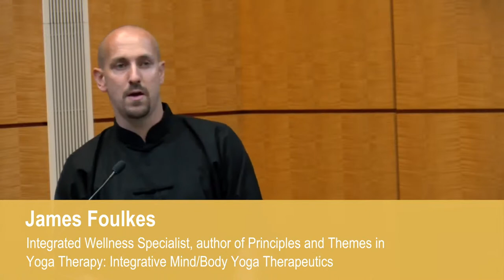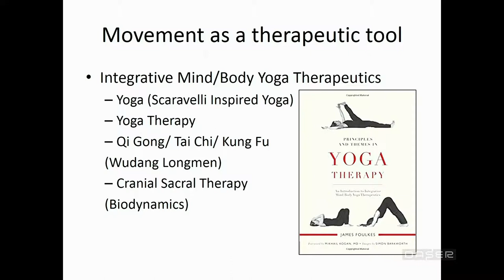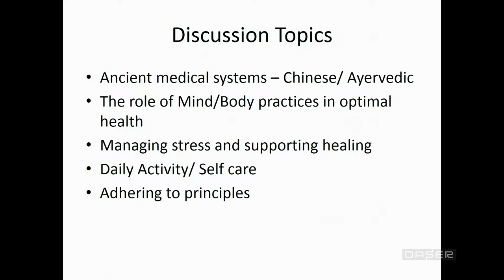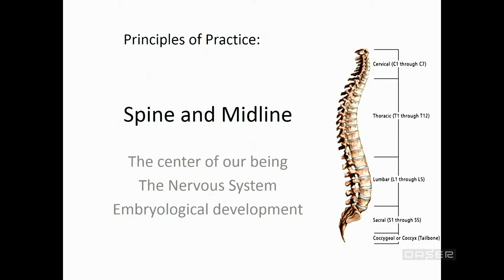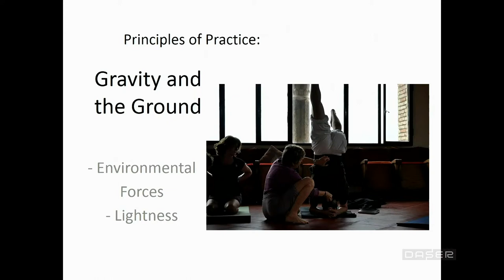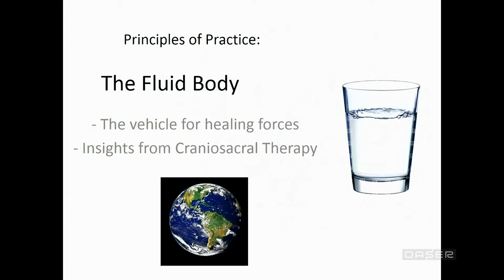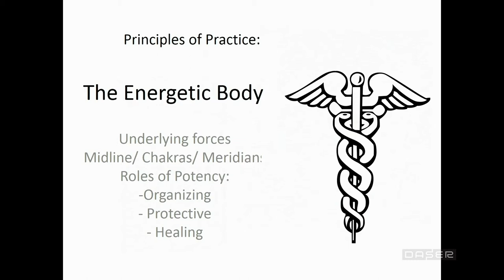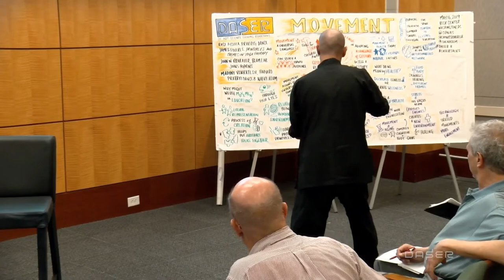James Foulkes: Integrative Movement for Health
James Foulkes spoke at the DASER on May16, 2019. He is an Integrated Wellness Specialist, author of Principles and Themes in Yoga Therapy: Integrative Mind/Body Yoga Therapeutics, Washington, D.C.
Movement practices from Eastern traditions affect our bodies and minds in unique ways that can help to cultivate higher states of health. Working with a principles based approach, James Foulkes will share experiences from his own practice and from working with clients in using these approaches to support wellness.
DASER (DC Arts Science Evening Rendezvous) is a monthly discussion forum on art and science projects in the national capital region. It is part of the Leonardo Art Science Evening Rendezvous (LASER) international network of art and science salons. DASER strives to provide the public with a snapshot of the cultural environment of the region and to foster community and discussion around the intersection of disciplines.
The thoughts and opinions expressed in the DASER events are those of the panelists and speakers and do not necessarily reflect the positions neither of the National Academy of Sciences nor of Leonardo.
To learn more about the work of the National Academy of Sciences
To learn more about the work of the Cultural Programs of the National Academy of Sciences